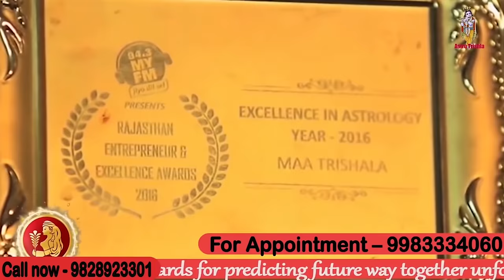हथेली पर लिख लें ये तीन नंबर हो जाएगी आपकी सर्व मनोकामना पूरी एक रात्रि में I ASTRO TRISHLA | उपाय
हथेली पर लिख ले यह 3 नंबर एक रात में होगी हर मनोकामना पूरी | रात्रि के समय अपने हथेली पर यह तीन नंबर लिख लो हो जाएगी हर मनोकामना पूरी, हथेली पर लिख ले यह एक नंबर एक रात में होगी मनोकामना पूरी, 2-3 घंटे में मनोकामना पूरी करवाने के लिए यह उपाय करें  दुनिया का सबसे छोटा सरल मनोकामना पूर्ति का उपाय आज ही करें | आज ही करें यह अचूक उपाय हो जाएगी 7 दिनों में हर मनोकामना पूरी | मनोकामना पूर्ति के लिए एक घी का दिया सही समय पर लगा देना बस, दीपक में जला दें अपनी लिखी हुई इच्छा होगी हर मनोकामना पूरी, इन सब के ऊपर मां त्रिशला इस वीडियो में बताया है वीडियो को पूरा देखें धन्यवाद | जय श्री कृष्णा |

previous video